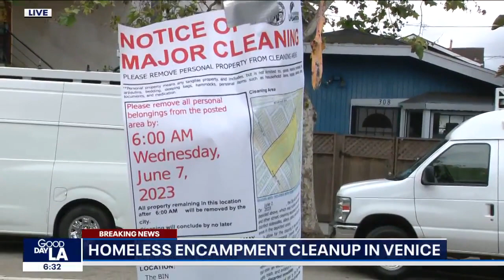Homeless encampment cleanup in Venice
Around 40 unhoused people may be unable to return afterward because the area will be closed off, a local advocacy group says.